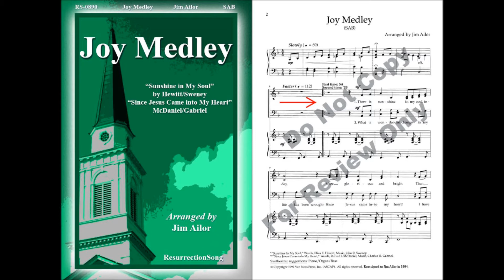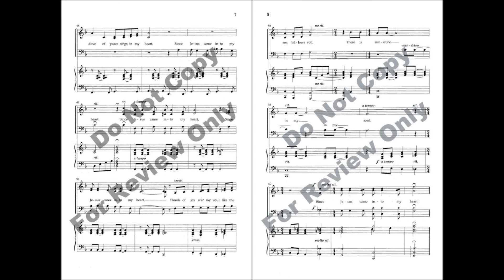Joy Medley, SAB Gospel Choir Anthem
SAB Gospel choir anthem arranged for choirs with limited numbers. Incorporates the Gospel songs, "Sunshine in My Soul" and "Since Jesus Came into My Heart."